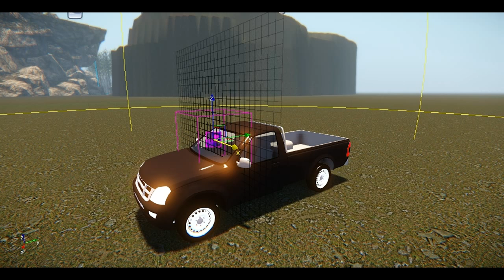time reflection V2 - CRYENGINE 3